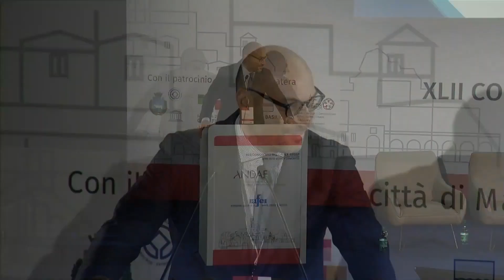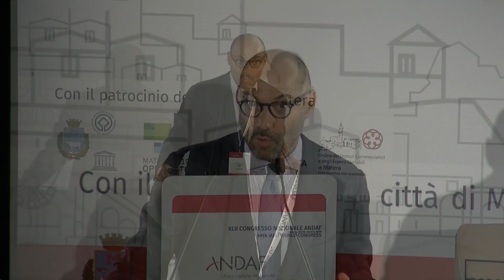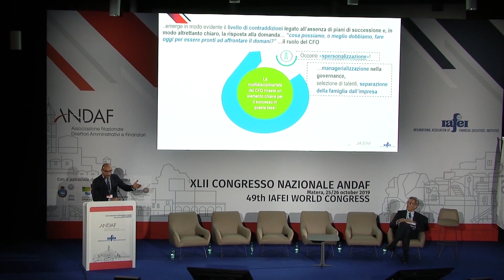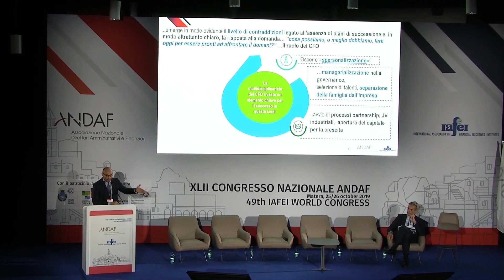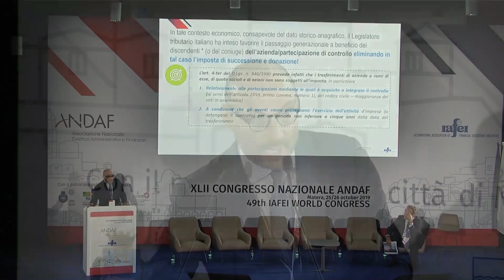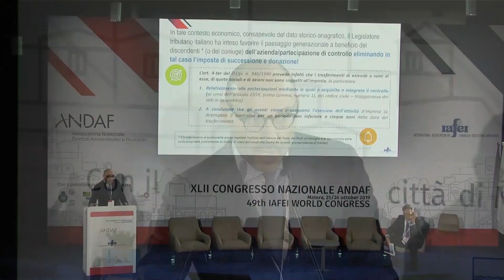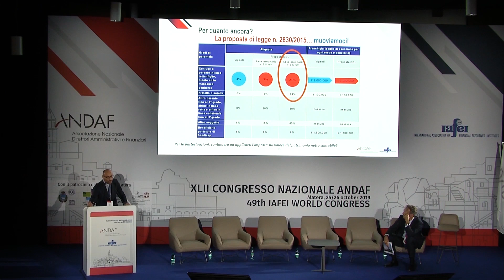XLII Congresso Nazionale ANDAF - Matera 25-26 ottobre 2019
Andrea Circi, Senior Partner Deloitte, Tax & Legal Deloitte Private Representative, Il Passaggio Generazionale.